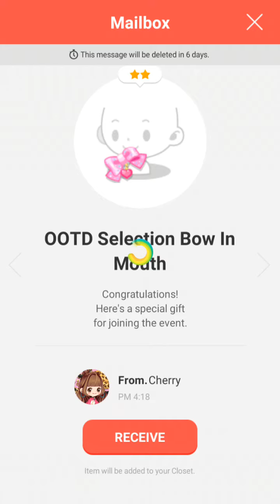OOTD Coco's Collection Event! 10× worth at once spin! [Line Play]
Should have spinned it 10× to get 10 memory fragments...